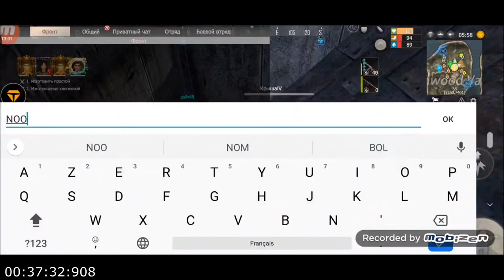пвп, антирейд,5-6 день вайпа. Античитер в деле. Pvp, antiread,5-6 day vaip , anticheat go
Last Island of Survival Unknown 15 days – мобильная многопользовательская онлайн-игра на выживание с открытым миром. Цель игры – пойти на все ради победы: собирать и красть материалы, чтобы продержаться как можно дольше во время последнего дня на Земле. Игрокам предстоит справиться с голодом, жаждой и болезнями на закате человечества. В противном случае гибель неминуема. Однако главную угрозу представляет не враждебная природа, а другие игроки, поскольку игра является исключительно многопользовательской. В схватках используется как огнестрельное, так и самодельное оружие. В целях защиты игроки могут строить базы и укрепления, играть с друзьями или объединяться в кланы, чтобы повысить свои шансы на выживание. Центральным событием игры являются набеги. Крупные кланы совершают их чаще всех. Ваша главная цель – выживание.